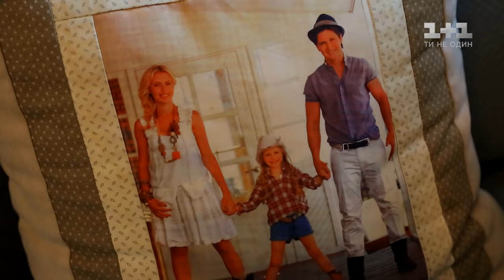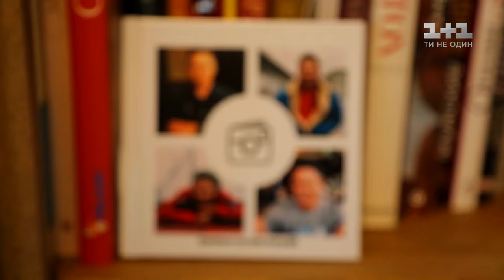Екстремальні захоплення та несподівані таланти Олександра Педана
На День усіх закоханих телеведучий Олександр Педан уперше запрошує в гості і знайомить зі своєю дружиною. Чому шоумен тривалий час приховував свою половинку? Скільки грошей витрачає на власні екстремальні захоплення та які екзотичні страви готує – дивись у сюжеті.